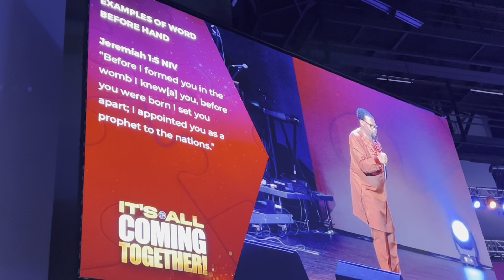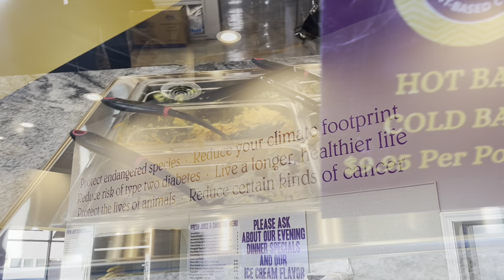VLOGMAS: 4 CHURCH, PINK BIRTHDAY PARTY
Hey grandbabies. VLOGMAS 4 is out now sorry for not the wait, this video starts off with Sunday worship, going to eat lunch at soul veggie, finishing the vlog w by having a birthday party for pink, and making chocolate covered strawberries 🍓 please enjoy the vlog just as much as I did making it ❤️chicago